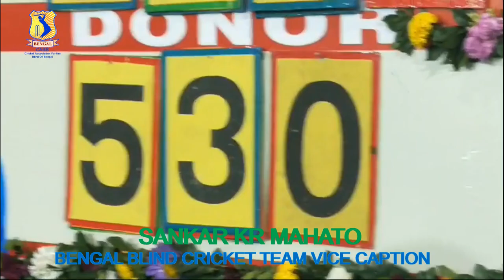CABB BLINDCRICKET BLOOD DONATION CAMP EDEN GARDEN STADIUM. BENGAL BLIND CRICKET TEAM INDIACRICKET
CAB Cricket association of Bengal blood donation camp 25th , at EDAN GARDEN STADIAM KOLKATA,
CABB, Cricket Association for the Blind of Bengal is the apex body governing, organizing and developing cricket for the blind in Bengal and has district associations and over many players affiliated at various domestic level tournaments in Bengal.
CABB organizes tournaments at school, district, state, zonal, national and International levels.
CABB is also working on increasing awareness on cricket for the blind by promoting the game. CABB believes that it will be a great inspiration for the visually impaired people of the state and a reminder that the real disability is only in the mind and nothing is impossible. This attitude is required in their lives is achievable through cricket for the blind and eventually it would help them integrate in to the mainstream.